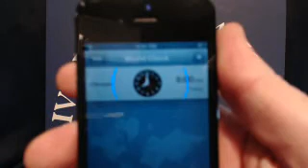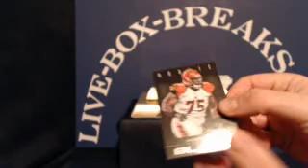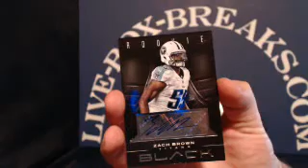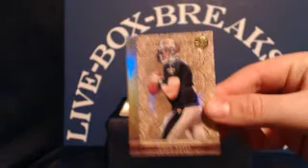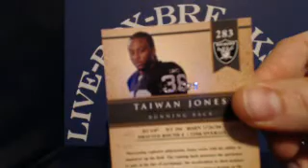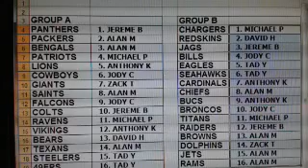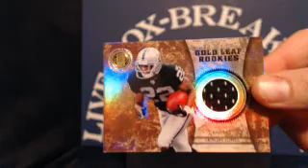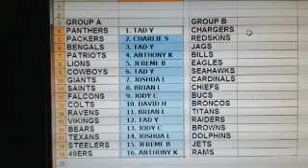LIVE-BOX-BREAKS.COM ~ 1/9/13 - 2012 BLACK & 3 BOXES OF 2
LIVE-BOX-BREAKS.COM ~ 1/9/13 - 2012 BLACK & 3 BOXES OF 2011 GOLD STANDARD - Captured Live on Ustream